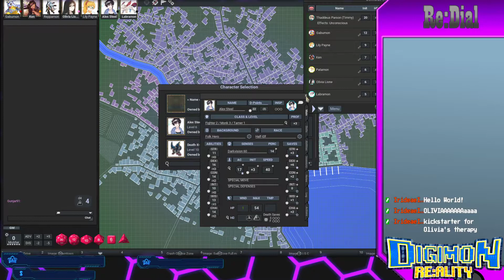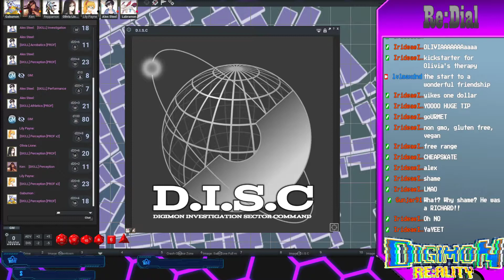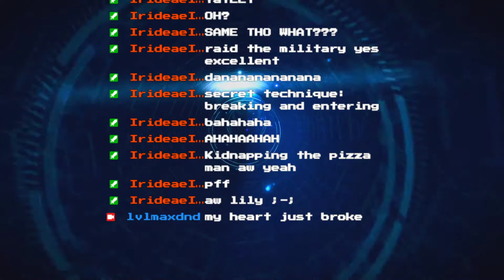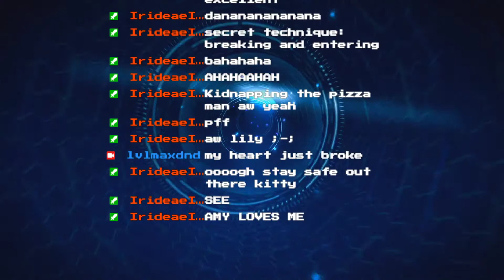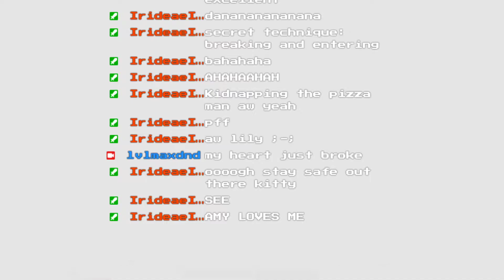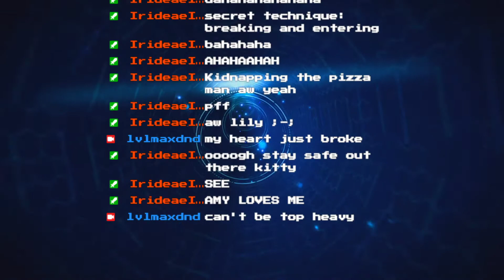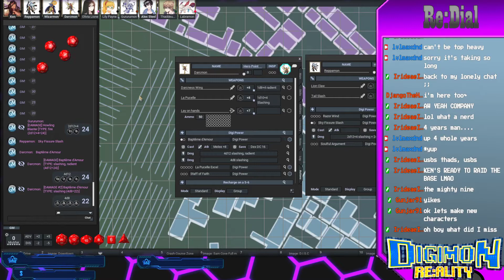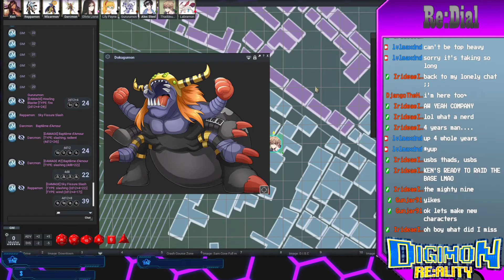Digimon RE:ALITY Session 19 "RE:Build the Future!"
Streamed on Twitch on Tuesdays at 7:30 EST

A Few years ago a strange APP began popping up all over the world. The App was called "Digital Monsters" and it gained some traction due to its unique AI system with these Digimon. Now after a few years the Digital world sends out a call for help sucking in Tamers from all over the world. IS our Team of Tamers the Digi-Destined sent here to save or the ones who will bring it to ruin. Find out on Digimon RE:ALITY

D&D is owned by Wizards of the Coast

This is a 5E based Digimon D&D homebrew we came up with for fun and just thought it might be fun to share it.

Sean H: DM
Ray: Alex Steel
Alice: Lily Payne
Sean N (Kitty): Thaddeus Parson
Iris: Jessica Graham
Brennan: Ken
Amy: Olivia Lione